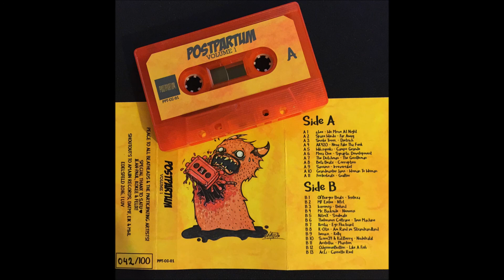POSTPARTUM Vol. 1 - Score34 & Kid Berry - Nudelsalat